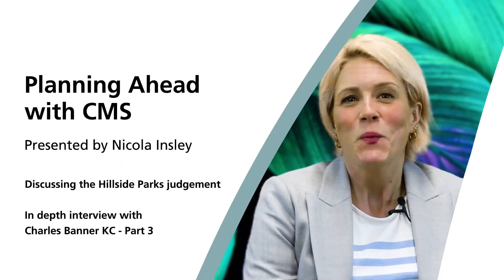Discussing Hillside Parks with Charles Banner KC (part 3) – Ep 9 Planning Ahead with CMS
In the third and final part of this mini-series, Charles Banner KC answers questions posed by CMS UK's Mark McMurray concerning some of the problems arising in real estate transactions as a consequence of the hillside decision.

This special 3 part mini-series of PlanningAheadwithCMS features Charles Banner KC who acted for Hillside Parks Ltd. He is interviewed by CMS UK's Nicola Insley on the intricacies of the judgement.

The full series is also available to view on our

Follow PlanningAheadwithCMS to keep up to date with our content and look out for our next episodes on conservation and heritage coming soon!